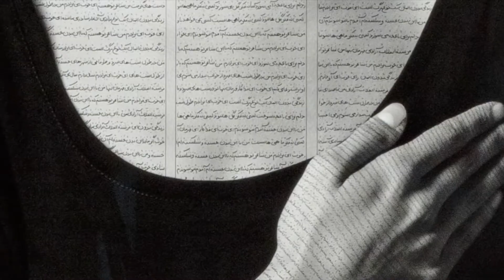"turbulent" video art review by Sumona.